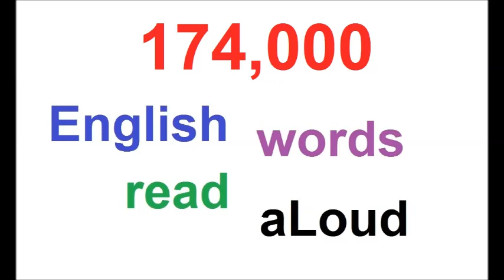174000 RANDOM ENGLISH WORDS AUDIO PART 19 OF 39